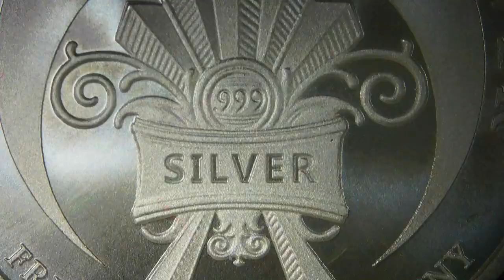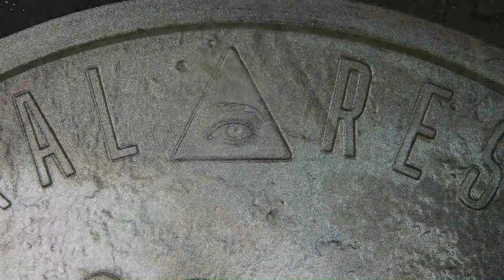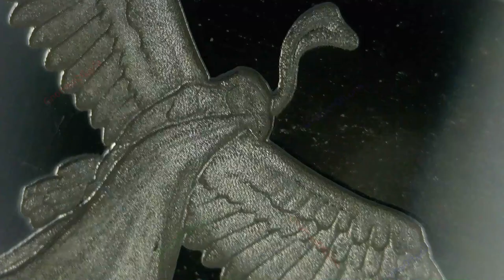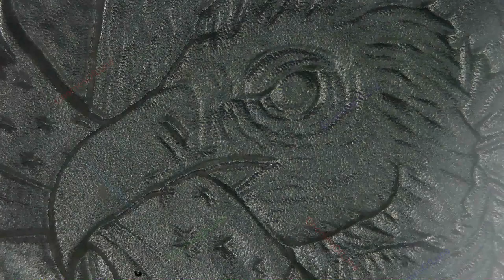2023 - Federal Reserve [2oz] - Crescent City Silver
2023 - Federal Reserve
Crescent City Silver
Golden State Mint

2oz Round.